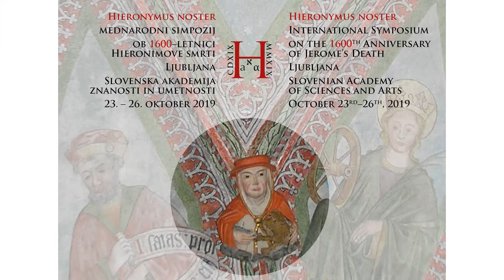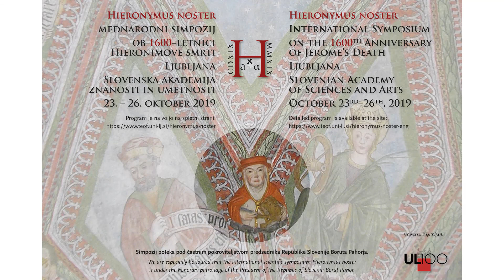Miklós István Földváry - The Horns of Moyses